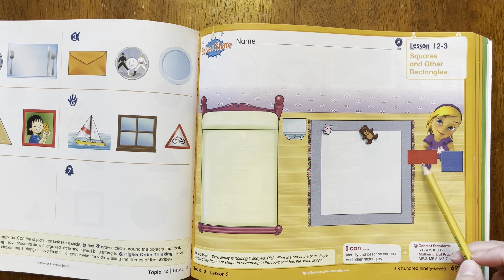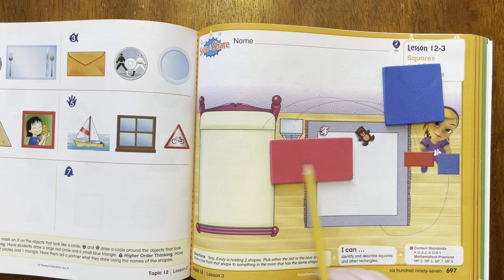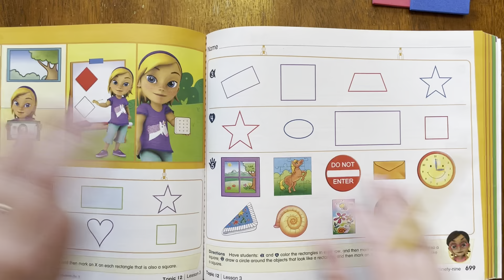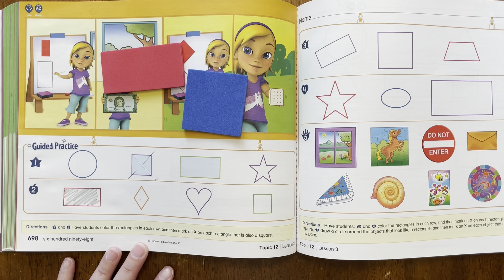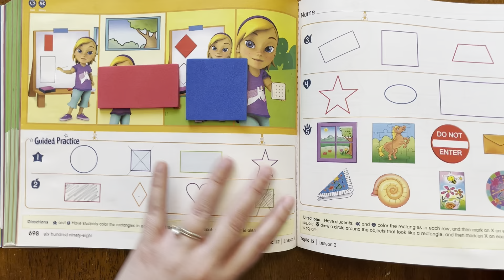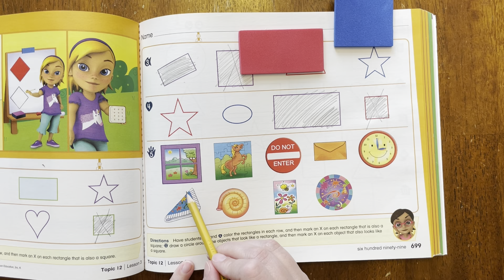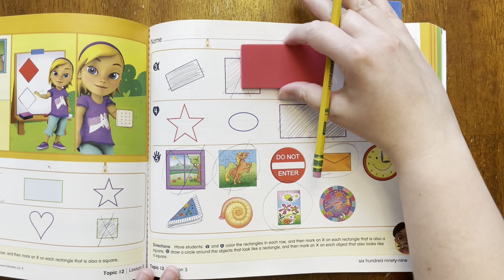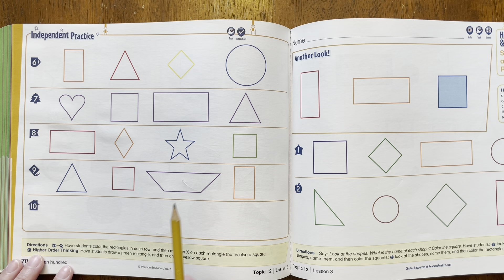Envision Lesson 12-3